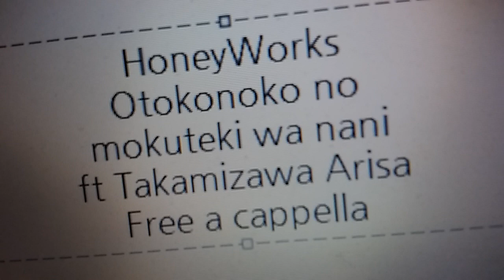HoneyWorks - 男の子の目的は何？ feat. 高見沢アリサ Free a cappella フリーアカペラ